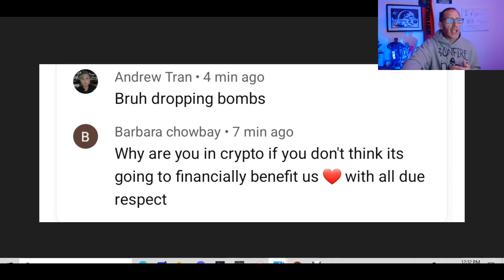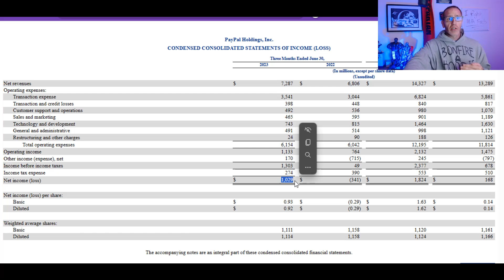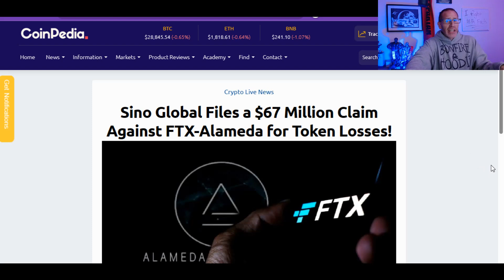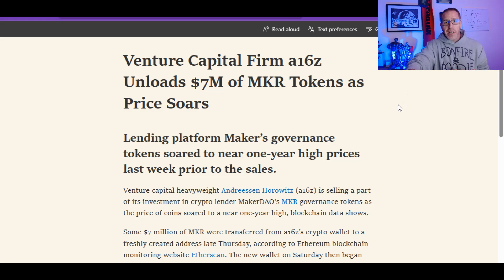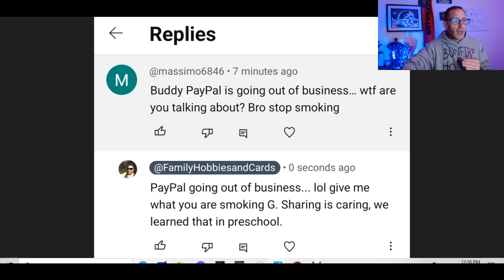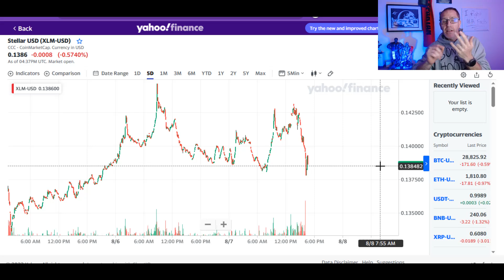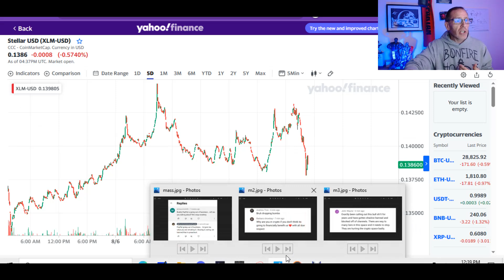XRP XLM WE WAITED A WHOLE MONTH FOR THIS!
FEDNOW is live!

XLM and XRP are popping again breathing some much needed air into the crypto market.

Judge Torres split the baby and the crypto market rallied around the XRP based news.

CPI data came out with mixed results. Let's see how XLM and XRP reacted to the news.

FEDNOW has named the list of the first 57 approved providers and ancillaries for the FEDNOW system. There are NO CRYPTO companies listed as providers. Volante and Metalicus have been removed!

XRP and XLM holders will anxiously await Jerome Powell and the FED to release their minutes from the last FOMC meeting.

XRP in a volatile price zone at the moment.

Bitmart sale on XRP June 21st n 22nd!!!

Stellar XLM partner WYRE is shutting down citing poor market conditions.

read://https_cointelegraph.com/?url=https%3A%2F%2Fcointelegraph.com%2Fnews%2Fsequoia-capital-slashes-crypto-fund-after-industry-collapses

2023 will have so many big events for Stellar XLM and Ripple XRP.. With ETH and BTC dealing with gas fees, XLM and XRP don't have the same concern.